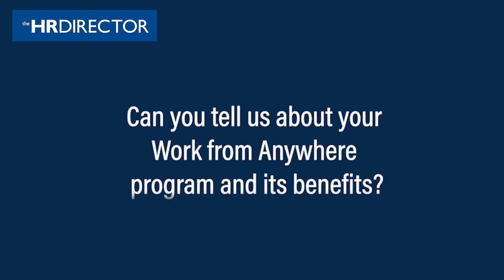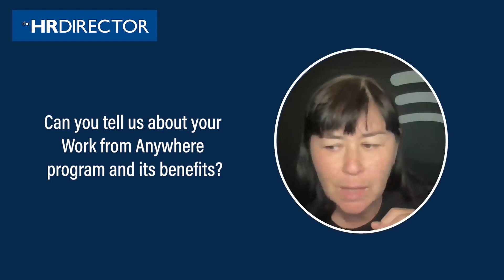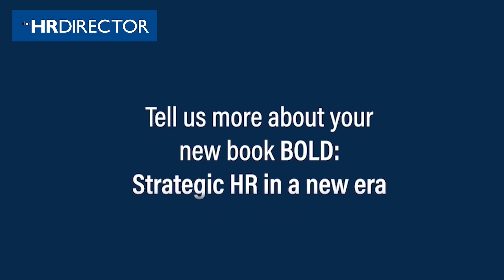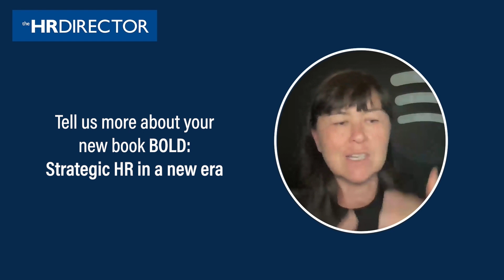Interview with Katarina Berg (Chief HR Officer, Spotify)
We asked a senior HR/People Leader  3 Quick Questions about a topic close to their hearts or a particular passion project!

TODAY'S FEATURE:
Katarina Berg (Chief HR Officer, Spotify)

3 Quick Questions:
0:06 3Q's Intro
0:16 Interviewee's Bio
0:27 Q1 - Please tell us more about Global Parental Leave and the importance of it for Spotify?
4:13 Q2 - Can you tell us about your Work from Anywhere program and its benefits?
6:48 Q3 - Tell us more about your new book BOLD: Strategic HR in a new era